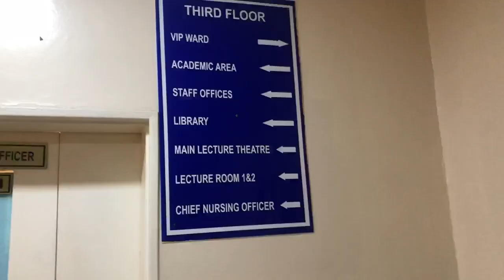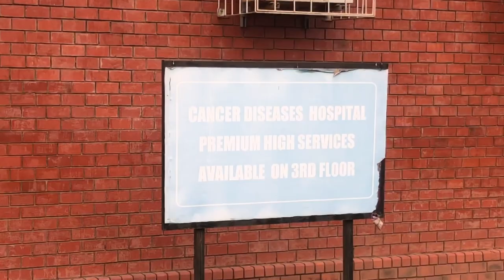Oncology rotation| University Teaching Hospital vlog